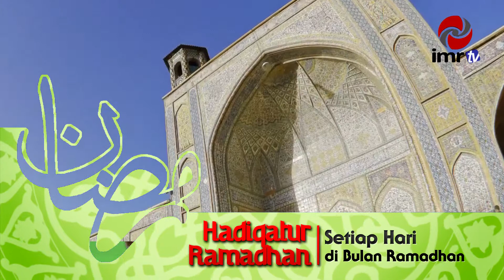PROMO PROGRAM - HADIQATUL RAMADHAN IMRTV